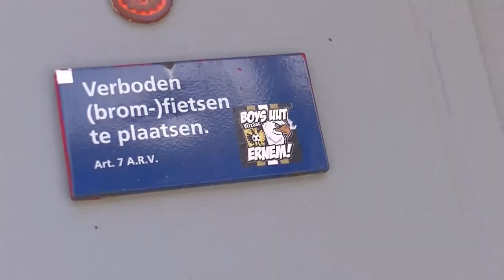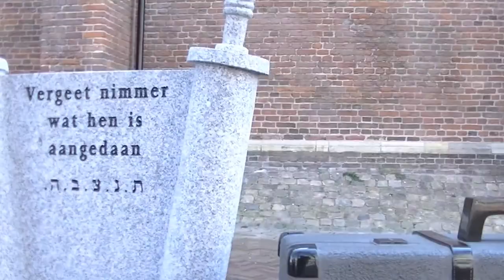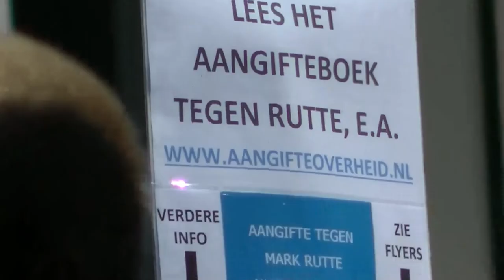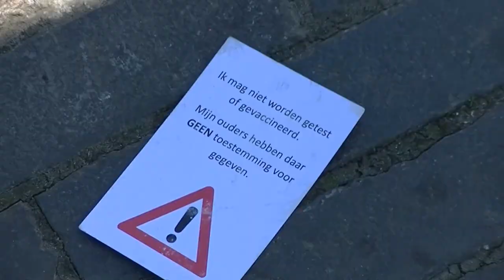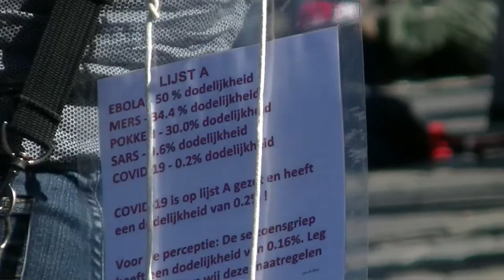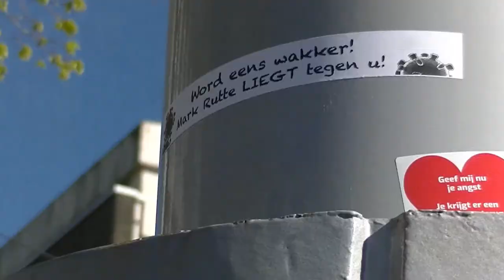Arnhem Koningsdag demonstratie Markt en een groep Defend demonstranten lopen anti Rutte protestmars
Compilatie van Demo Nooit Meer Kabinet Rutte op een zonnige Kings Day 7 April 2021 op de Markt te Arnhem. Heel gezellig. In sonsbeek ging het helaas minder leuk met het politie optreden.